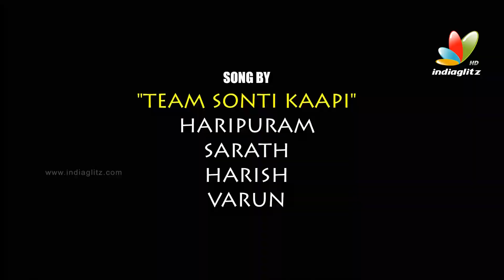What The Kikku Present Situation Song Telugu 2020 | వాట్ దా కిక్కు సాంగ్ | IG Telugu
What The Kikku Present Situation Song Telugu 2020 | వాట్ దా కిక్కు సాంగ్